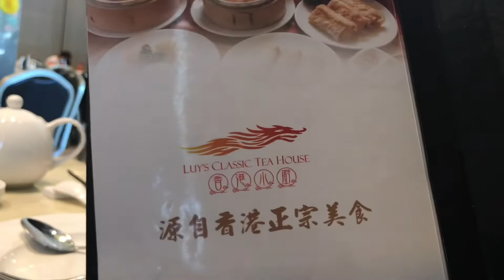Kung Hie Fat Choi 2020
Late lunch w/ hubby at Chinese restaurant in Cebu City